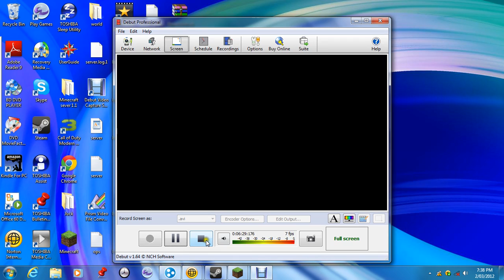Minecraft Jungle Biaoms Let's play BRENT'S ON CHOKING CORN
I am making a 'Let's Play' with my freind Brent and that its just me in the the world its just a  Lets play but brent will be talking.